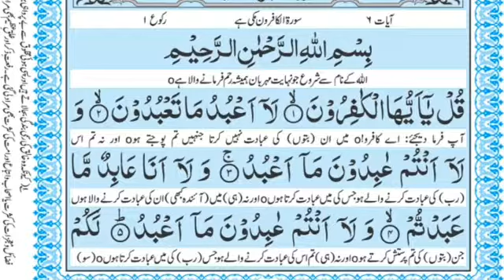Surah Al Kafiroon with Urdu Translation Tarjuma